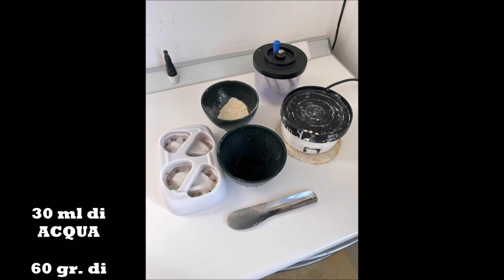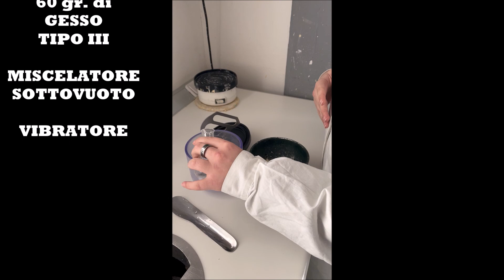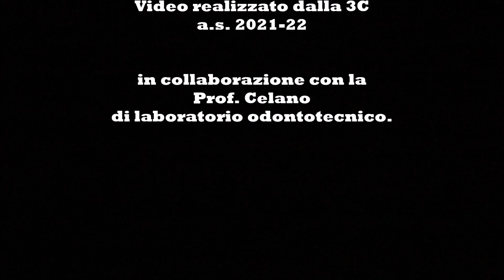Progettazione in cera di una protesi scheletrata su modello refrattario.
Progetto UDA 2022: IL MIO LABORATORIO.
Materia: Laboratorio odontotecnico.
Classe: 3C a.s. 2021-22.
Prof: Celano Francesca.